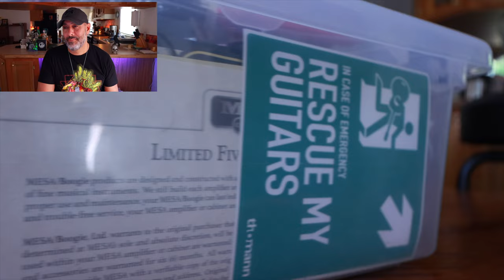REACTING To My WORST MOMENTS! YouTube Fails [Halloween Edition]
A funny look back at some of my most cringy moments on YouTube - Lets go!

zZounds.com link to great deals!